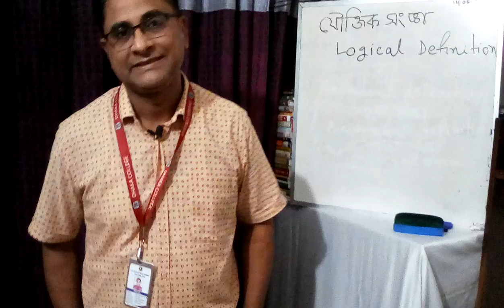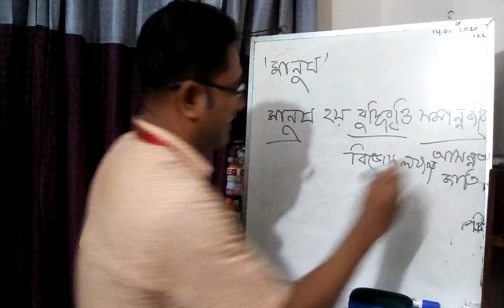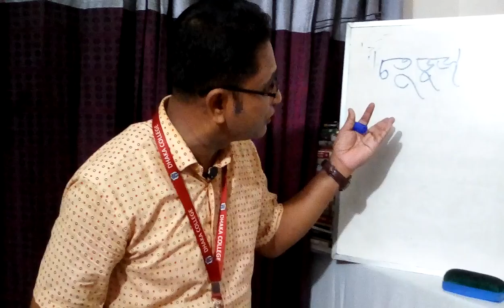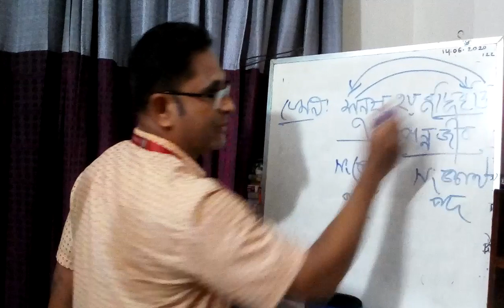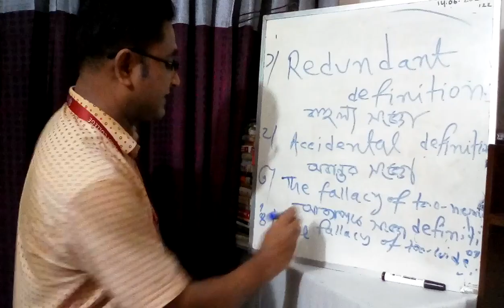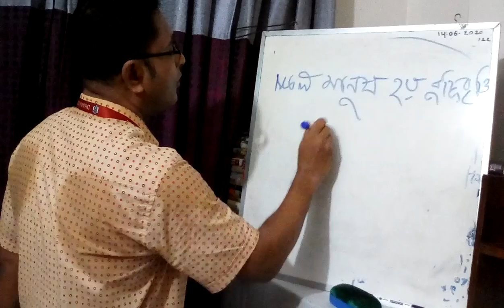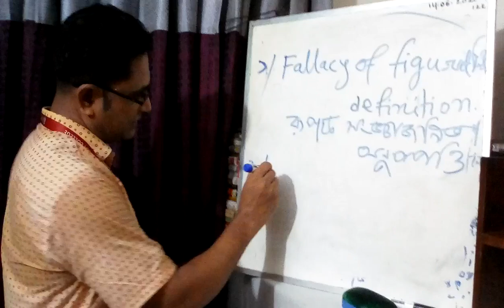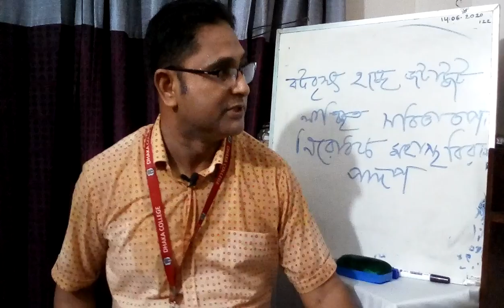HSC 2nd Year, Humanities group Logic 2nd Paper -122 1st Chapter - L-2 Logical definition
MD Abdullah Al Mamun
Assistant Professor